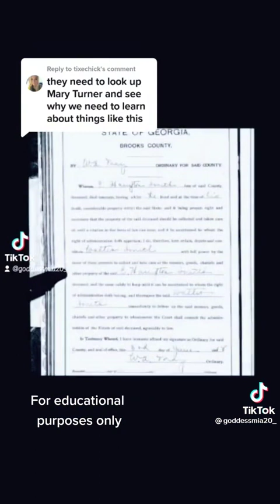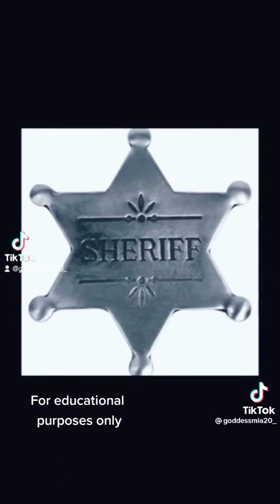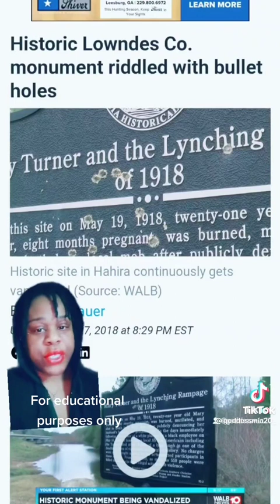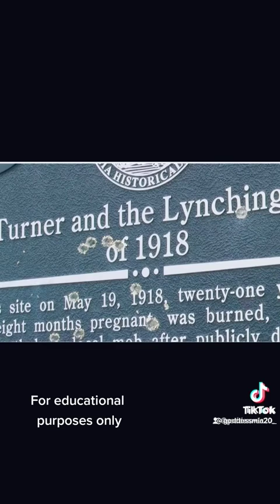The full episode, educational purposes only”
From time to time I would like you to understand and no black history. A lot of these records have been hidden to protect colonization. This information is only.
This is a part of the history that is hidden from so many of you. I’m happy that I can bring this to you but I didn’t do all the work the young lady that is hosting this cloud is the queen hair. She did an amazing job and I love her “